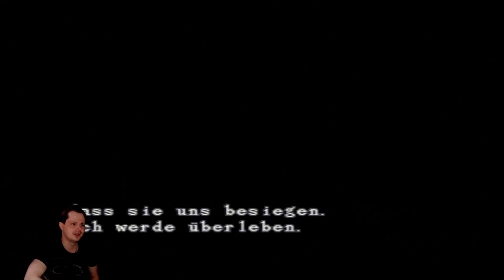Resident Evil 3 Nemesis 🧟 Wo ist Rebecca und vom Rest sind alle im Eimer | Lets Play | Deutsch #004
Jill Valentine, die bereits aus dem ersten Resident Evil Teil bekannt ist wird sich in Resident Evil 3 Nemesis durch die ganze Stadt scheuchen lassen. Sie wurde von S.T.A.R.S. suspendiert und ist gerade dabei, die Stadt zu verlassen, als das Unglück in Raccoon City seinen Lauf nimmt. Die Stadt wird von Zombies überrannt und es gibt kaum noch Überlebende. Jill ist jedoch durch ihren Einsatz im Herrenhaus bereits bestens auf das Grauen, das sie erwartet, vorbereitet. Umbrella Frankreich schickt sein neues Projekt Nemesis nach Raccoon City. Es hat den Auftrag, alle S.T.A.R.S.-Mitglieder zu töten, da diese von Umbrellas illegalen Biowaffenforschungen wissen.

Hallo, mein Name ist Manimarco ich liebe Gaming voralem wenn es um ältere Spiele geht. Wenn du Lust hast beim nächsten Livestream dabei zu sein dann schau doch vorbei, übern ein Follow würde ich mich sehr freuen, genauso wie hier. Ich freue mich das ihr hier auf meinen Kanaltrailer gestolpert seid, schaut euch in Ruhe auf meinen Kanal um und habt hoffentlich Freude an meinen Videos.

⬇️ SUPPORT THE CREATOR ⬇️

Falls du mich über das Ansehen des Videos hinaus supporten möchtest, kannst du das auf folgende Art tun: